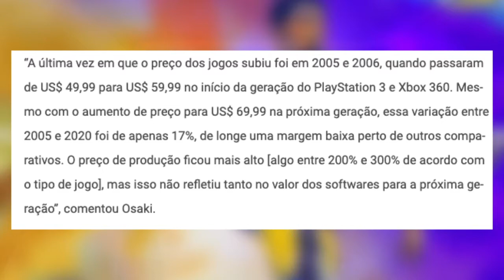JOGOS FICARÃO MAIS CAROS NA PRÓXIMA GERAÇÃO